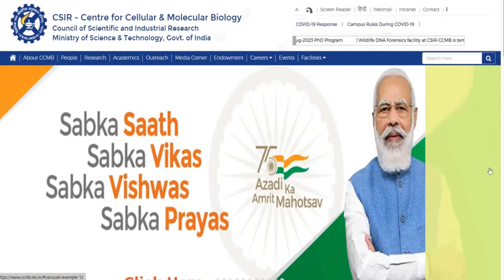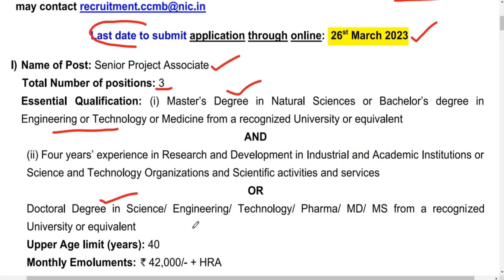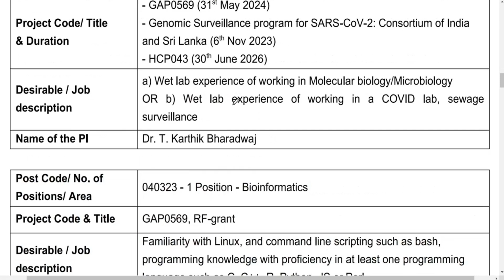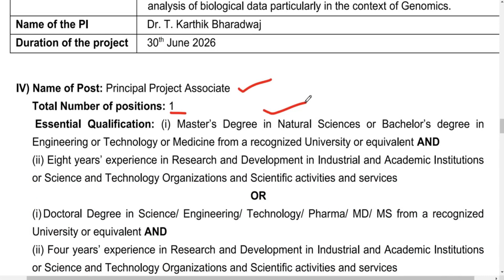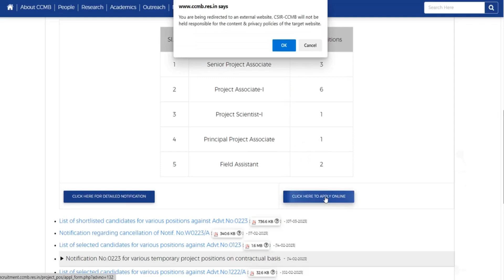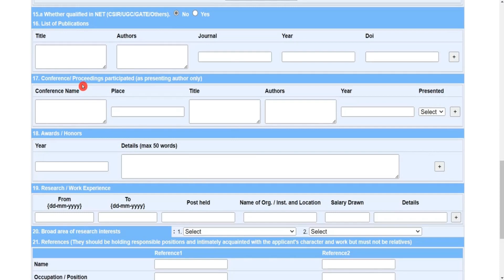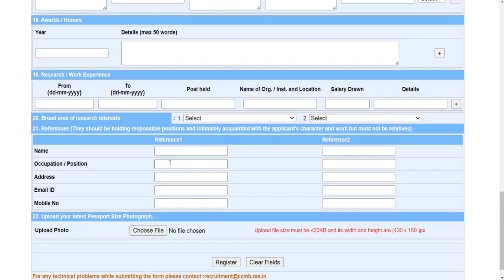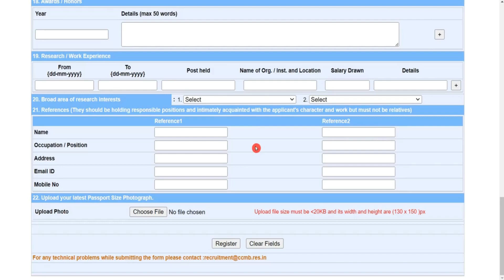CCMB Hyderabad recruitment 2023|| CCMB Recruitment notification 2023 || CCMB Latest JOBS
➡️️ CCMB Recruitment: 👉 👉